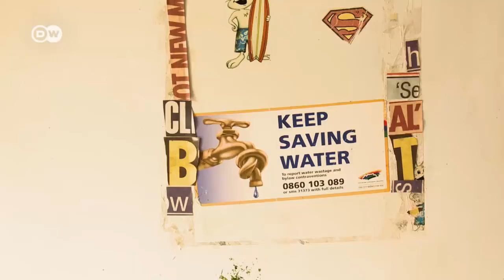Südafrika: Kampf gegen die Trockenheit | DW Deutsch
So eine Dürre hat Südafrika selten erlebt. Der Atlantis Aquifer, einer der zwei natürlichen Grundwasserspeicher Kapstadts, ist fast leer. Auch weil invasive Pflanzen zu viel Wasser benötigen. Das soll sich jetzt ändern.